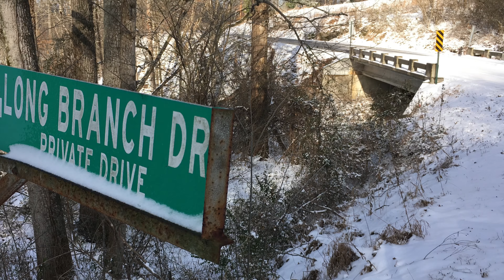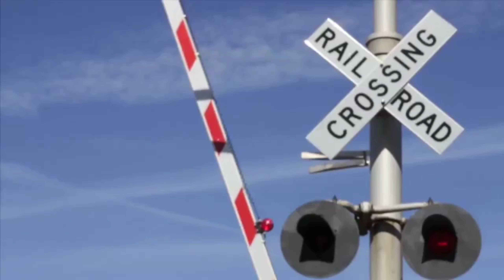Officials Find Empty Car After Rollover Crash In Greenbrier